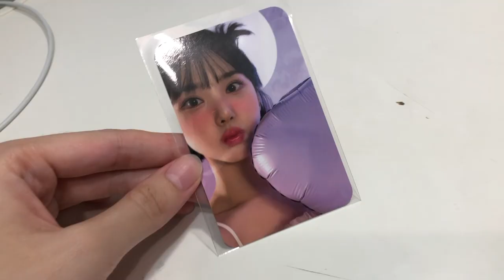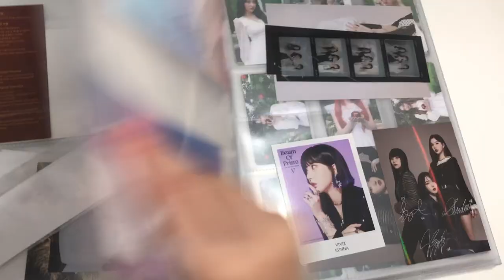【VIVIZING🎀】// VIVIZ(비비지) EUNHA x PEACHC 💜// 은하 x 피치씨 //開箱✨